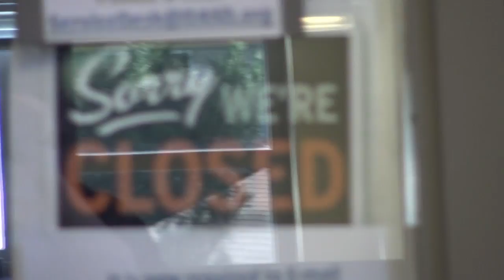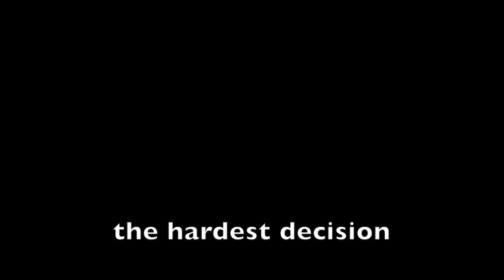How To Be a Downingtown STEM Student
Edited by Mary Williams